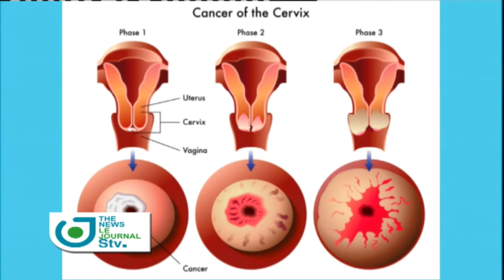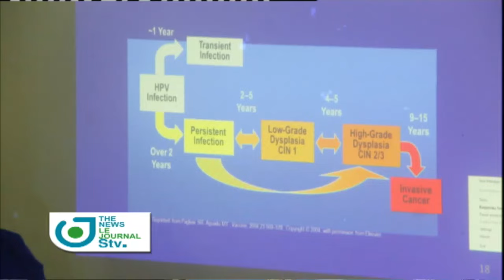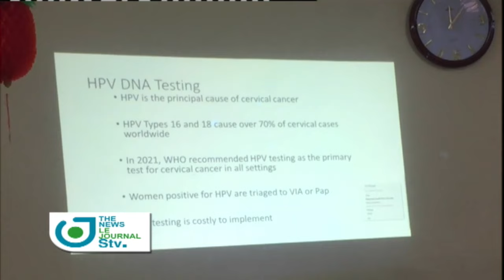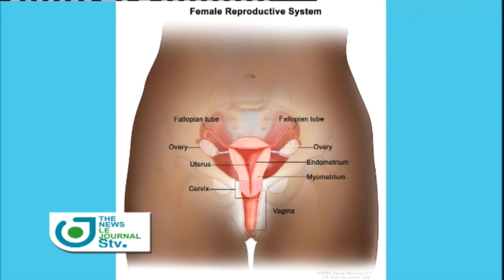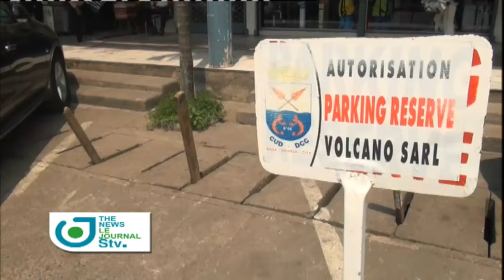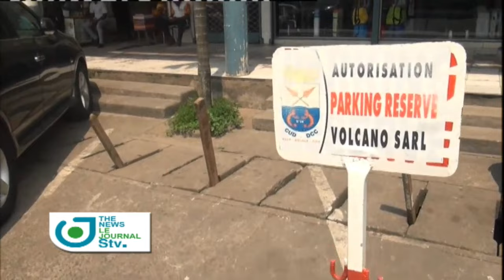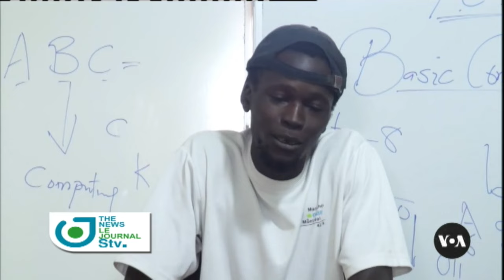Journal Télévisé Bilingue du 05 Janvier 2024 sur STV